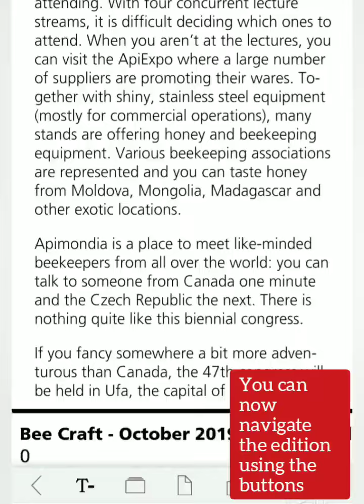How to get the best view of Bee Craft Magazine on smaller screens